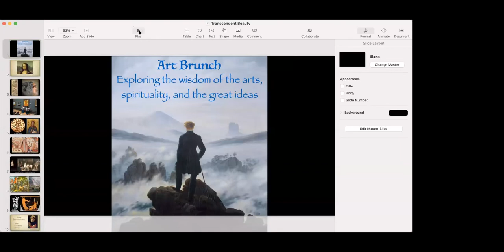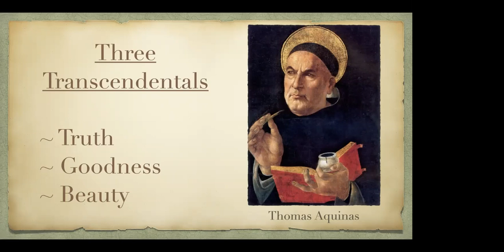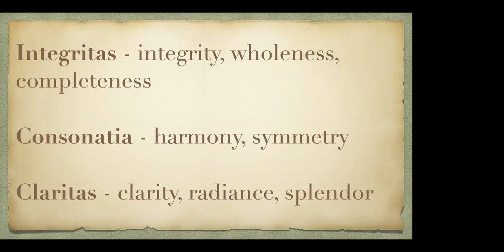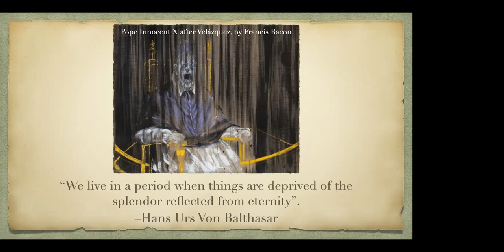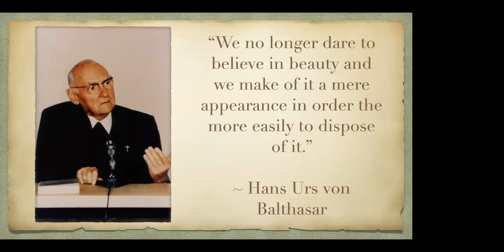Transcendent Beauty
We’ve all heard the phrase, “Beauty is in the eye of the beholder.” But is that really true? Not according to Plato and Aristotle, nor medieval scholastics like Thomas Aquinas, nor most Renaissance artists. To such thinkers and creators, beauty is considered a transcendent truth, a first principle common to all human beings. The idea that beauty is subjective may make rational sense, but can any of us live consistently with such a view? How seriously would we take someone who said J.S. Bach’s Magnificat in D Major is awful? Wouldn’t we consider such a person, at best, sorely lacking in musical taste, and at worse, most likely deranged? What if someone said a Japanese Zen garden or the Mona Lisa were repugnant? Would that make any sense?

In this Art Brunch, we will examine the idea of beauty as an objective reality. If nearly all humans can agree that certain works of art or objects in nature are beautiful, then what are the philosophical and religious implications of such a belief? Please join me Sunday morning as we explore the idea of beauty as a transcendent reality.